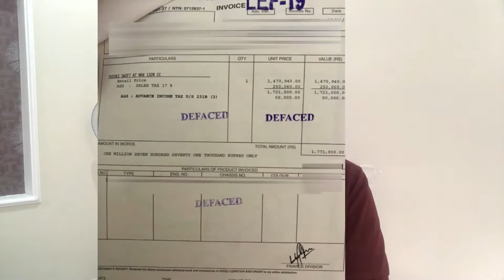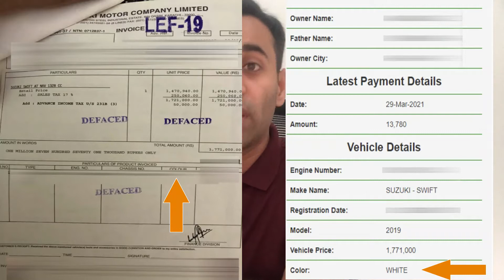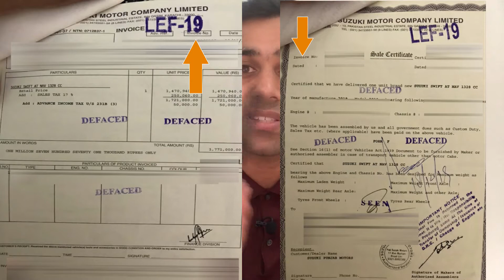Important documents to check before buying a used car in Pakistan | Documents in Original File?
Hey guys, in today's video you would be able to learn how to check documents of a used car in Pakistan registered under the return file scheme.

Important documents to check before buying a second-hand car?

Timecodes
0:00 - Intro
1:28 - Documents required for Transfer of Ownership in Punjab
2:02 - Documents in Original File of a Car
2:38 - How to check used car documents?
5:15 - Sign sales agreement before buying a used car
5:41 - Risks of buying an open transfer letter car
6:17 - How to suspend car registration in Punjab?
8:15 - Outro